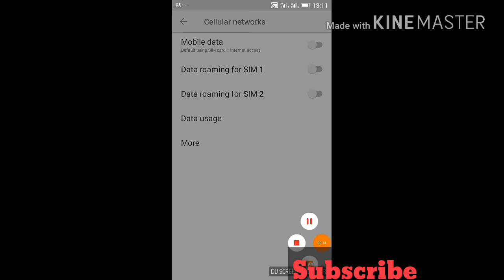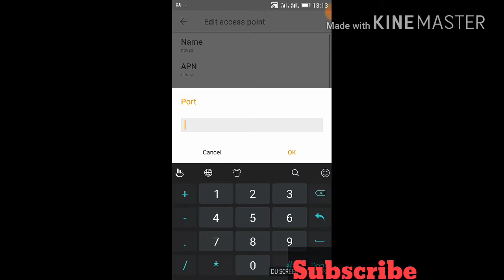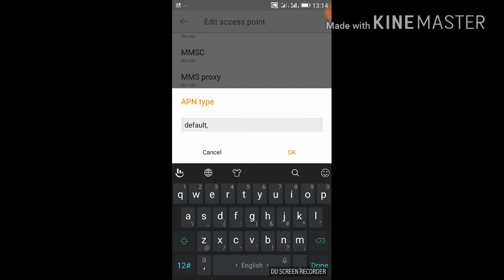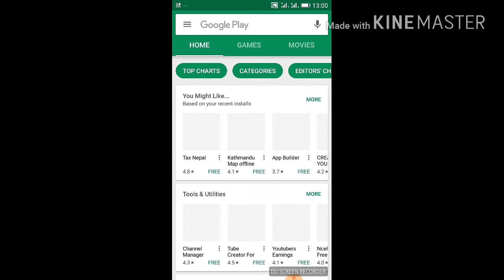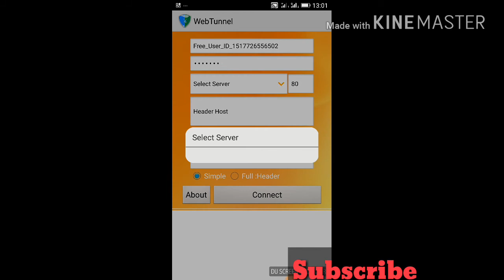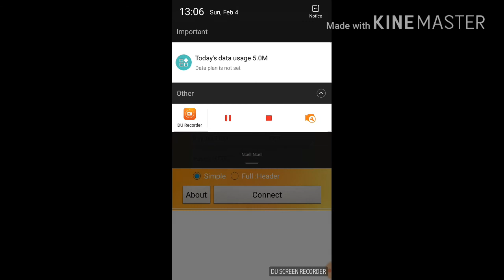How to use free internete on ntc//2018//new method//4G internete//how to get free internet//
it works 100 persent
yes u can use free internete on ntc sim you can fllow all tips .